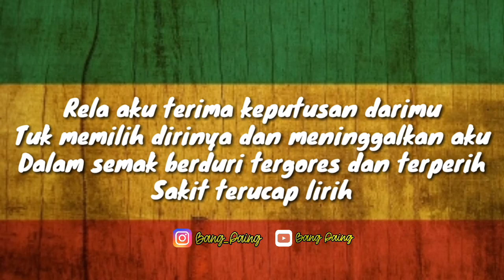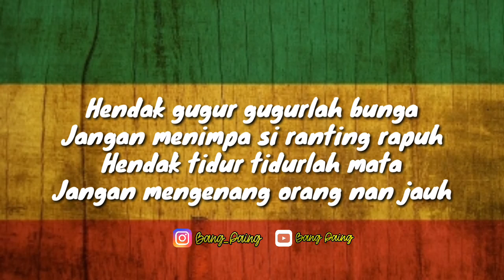Luka Sekerat Rasa - Yollanda & Arief ( Reggae Ska Version)